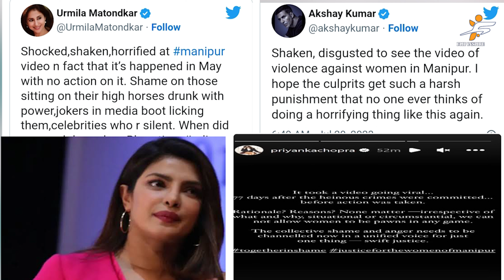MANIPUR: मणिपुर हिंसा के पीछे का असली सच||manipur vilonce||woman paraded in manipur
भारत के उत्तर-पूर्वी राज्य मणिपुर में 3 मई 2023 को इम्फाल घाटी में रहने वाले बहुसंख्यक मैतै लोगों और कुकी जनजाति लोगों सहित आसपास की पहाड़ियों के आदिवासी समुदाय के बीच एक नृजातीय झगड़ा छिड़ गया। 4 जुलाई तक, हिंसा में 142 लोग मारे जा चुके हैं, और 300 से अधिक अन्य घायल हो गए हैं।

manipur violence telugu
manipur violence video malayalam
manipur violence
manipur violence news today
manipur violence flip inspire
manipur video
manipur viral video 2023 latest news
manipur viral video original video
manipur village
manipur viral video kaise dekhe
manipur violence explained
manipur village life
2 women manipur
2 women paraded in manipur
2 women and 5 men can together finish an embroidery work in 4 days
2 women trapped in pool
2 woman indian
2 women paraded
2 women
2 woman paraded
2 woman singing
2 woman paraded manipur

HASTAGS..